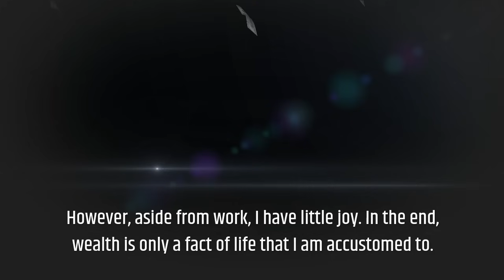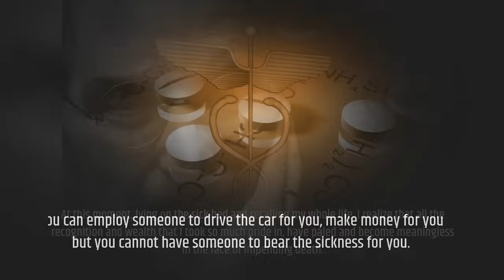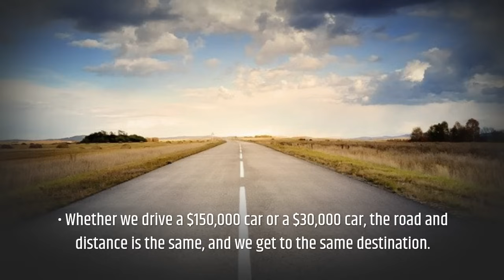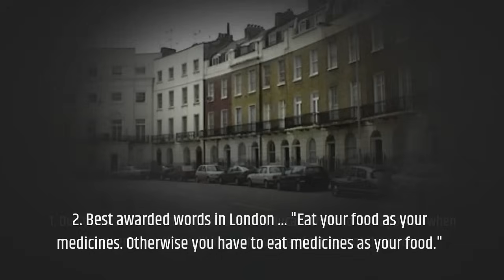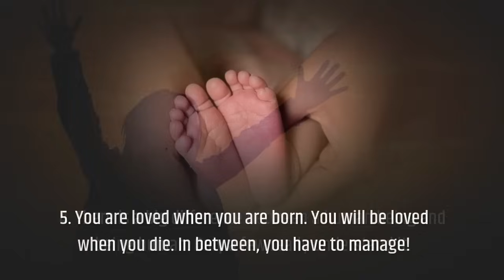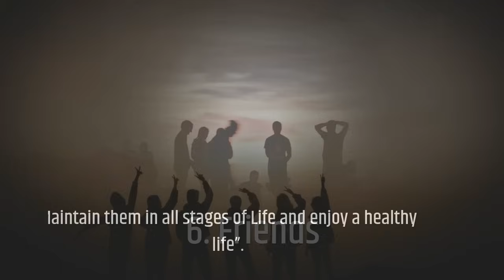Steve Jobs Final Message Will CHANGE Your Life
On October 5, 2011, Steve Jobs, the co-founder of Apple Inc., died following a protracted fight with pancreatic cancer. Jobs was considered a visionary who transformed digital publishing, phones, tablets, music, and personal computers. His passing signaled the end of an era in the IT industry. Jobs gave a number of powerful public speeches during his life, the most famous of which was his Stanford University graduating speech in 2005, even though he did not give a formal "last speech" before passing away.

steve jobs last speech before death
steve jobs

last speech of steve jobs
steve jobs last speech

steve jobs death speech

steve jobs last words

last words spoken by steve jobs

steve jobs last speech video

last words of steve jobs before he died

steve jobs deathbed speech

steve jobs speech before death

steve jobs speech before his death

Last Words Spoken by Steve Jobs Before He Died

I phone founder last words

apple founder last words
steve job's last words
Motivational Video
apple
steve jobs on his death
steve jobs final words
steve jobs final speech
steve jobs' death
steve jobs died